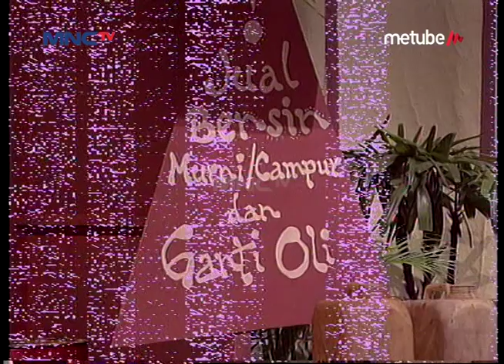Akri Dagang Bensin ga Laku, Karena Ini Toh - Ngelaba